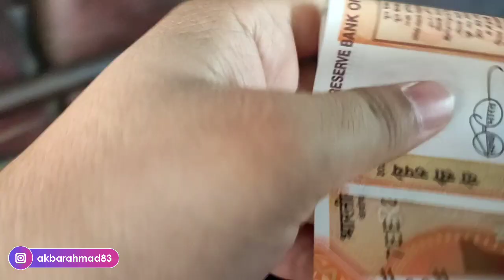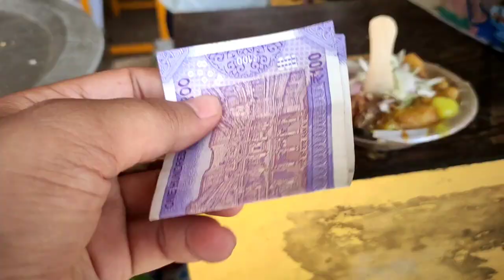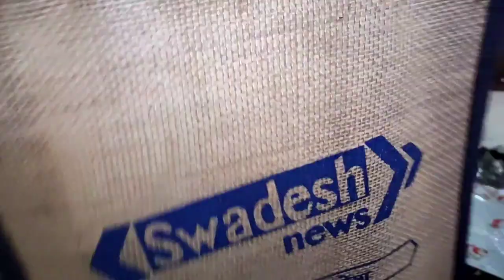Gonda Walon Ka Pyaar | Lucknow to Gonda | Travel Vlog | Lucknow Vlogger | Akbar Ahmad